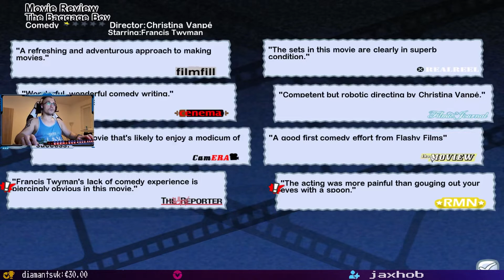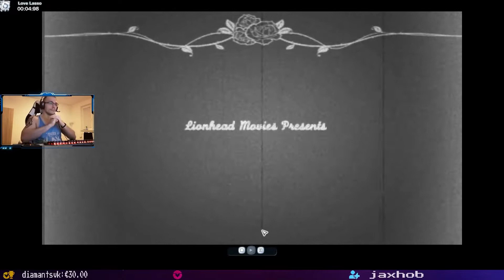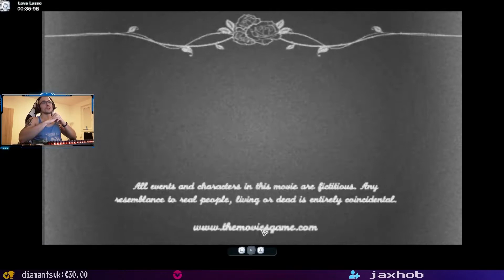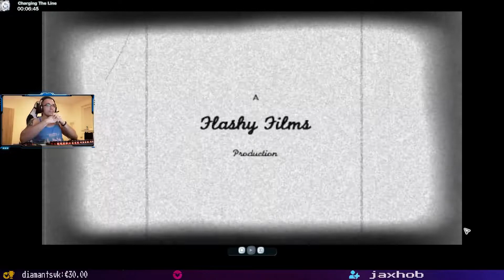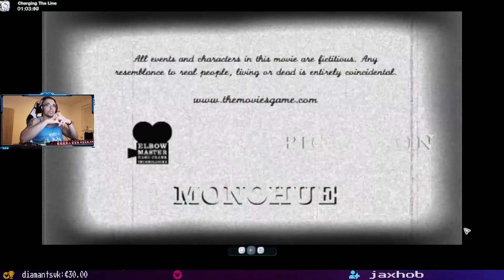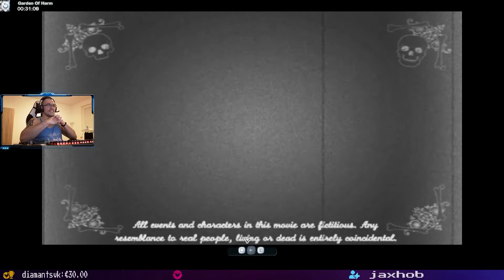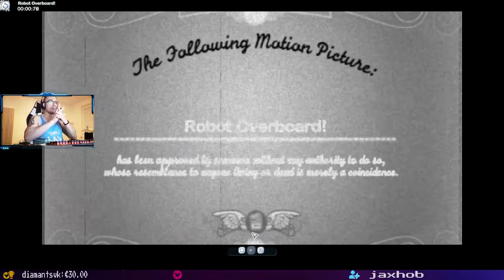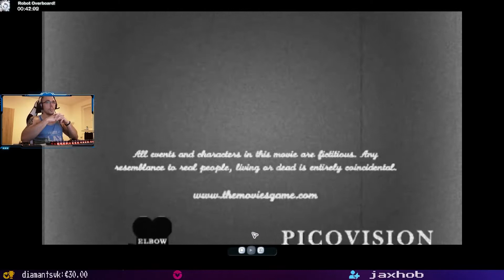The Movies - PART 1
Čas na návrat ku klasike. Jedna z mojich najobľúbenejších retro hier, kde si postavíme vlastné filmové štúdio.